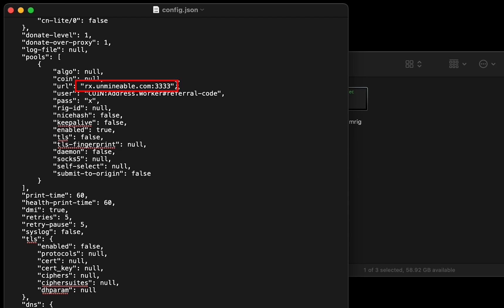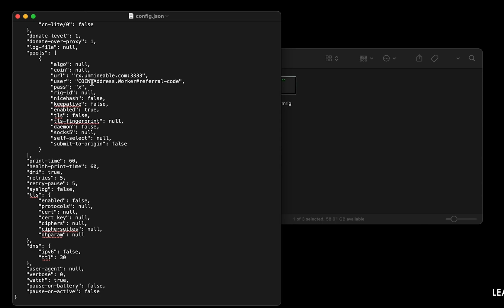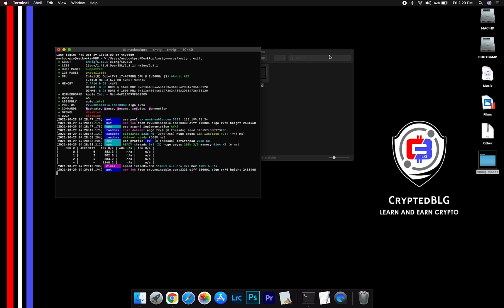How To Mine Band Protocol On Any MAC | Intel or M1 | Fast and Easy | Beginner Guide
In this video, we show you how to easily mine BandProtocol on any MAC (both macOS 10.13+, Intel or macOS 11+, Apple M1).
By following the steps, you can start BAND within 3 minutes.

Don't have a BAND Crypto Wallet?

Server

Alternative Port: 13333
▶US (EAST)
Alternative Port: 13333
▶CANADA
Alternative Port: 13333
▶EUROPE
Alternative Port: 13333
▶ASIA

Timestamps
0:00 Intro
0:19 Download Miner
0:26 Extract Miner
0:30 Miner Configuration
1:00 Settings
1:20 You're Mining BAND !
1:35 Web Dashboard
1:56 Outro

Tags & Hashtags
how to mine Band Protocol 2022, how to mine Band Protocol in 3 minutes, this beginner friendly mining tutorial, the best way to mine Band Protocol for beginners, easily mine Band Protocol  on any mac, mine Band Protocol on mac, mine Band Protocol at home, easy way to earn passive income, how to mine your first Band Protocol , Band Protocol mining on mac